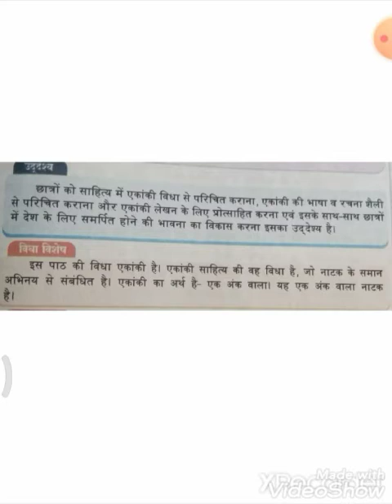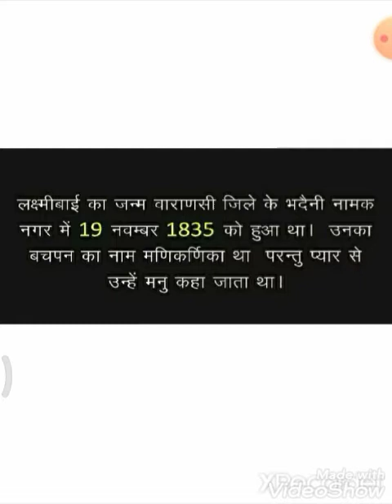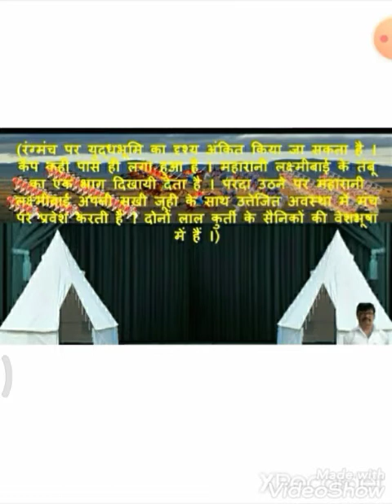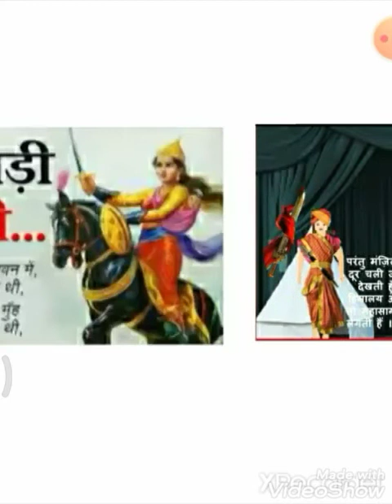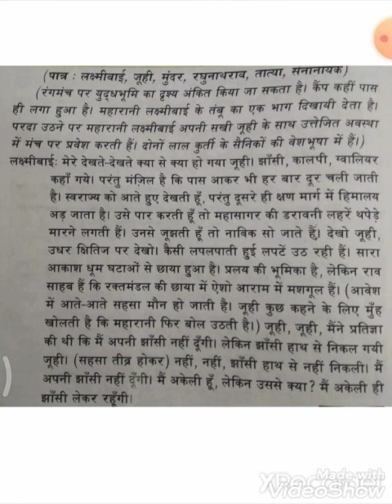10 th Svarajiki nev